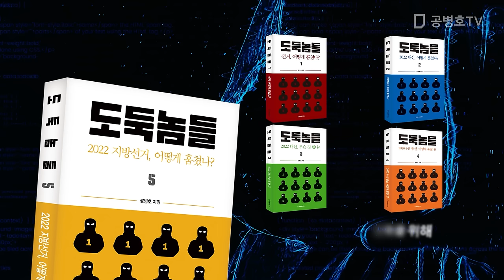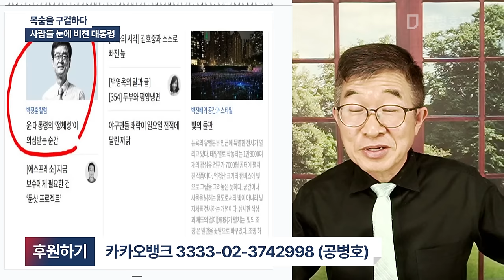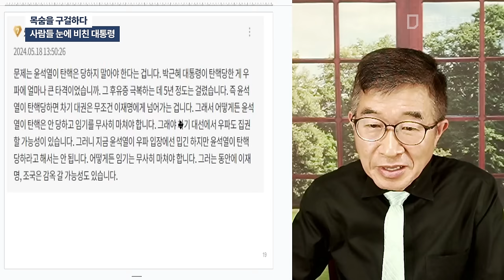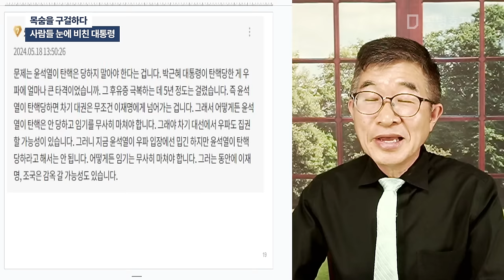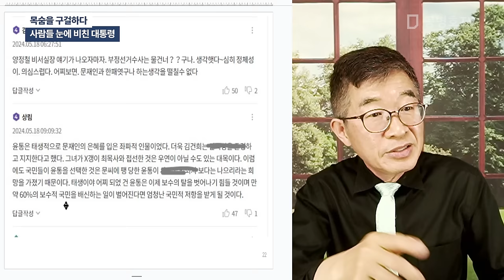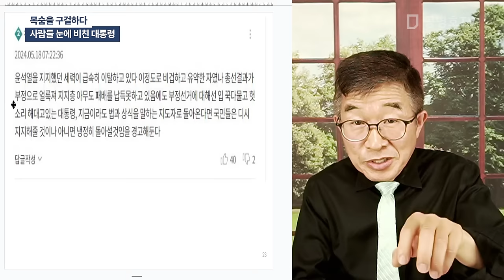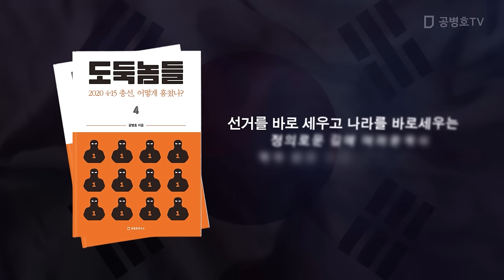목숨을 구걸하다 / 사람들 눈에 비친 대통령 [공병호TV]